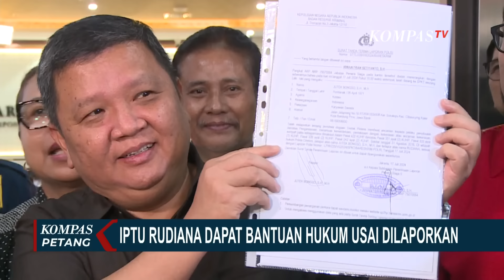Keluarga Vina Ungkap Info dari Iptu Rudiana, Sebut Ada Bukti Dugaan Rencana Pembunuhan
CIREBON, KOMPAS.TV - Keluarga Vina masih menyakini ada dugaan pembunuhan berencana di kasus pembunuhan Vina dan Eky.

Dugaan pembunuhan berencana ini muncul dari temuan Iptu Rudiana yang 8 tahun silam melihat ada bukti percakapan di salah satu hp Vina atau pun Eky.

Namun keluarga Vina menanyakan bukti temuan pembunuhan berencana tersebut tidak pernah diperlihatkan secara terbuka oleh ayah Eky, Iptu Rudiana selama proses penyidikan berlangsung 8 tahun silam.

Sementara sebelumnya keluarga Vina juga mencurigai ada yang sudah membuka dan menghapus pesan di hp milik Vina selama proses penyidikan kasus pembunuhan ini berlangsung.

Soal keterangan keluarga Vina ini, ayah almarhum Eky Iptu Rudiana belum memberikan komentar.

Iptu Rudiana sebelumnya juga mendapat sorotan karena sejumlah tudingan termasuk dugaan tindak kekerasan terhadap terpidana kasus Vina.

Ditengah sorotan itu Rudiana kini  mendapat bantuan hukum dari PBH Perhakhi. Organisassi ini menilai Rudiana perklu mendapat bantuan hukum sebagai pelapor dan orang tua korban.

Iptu Rudiana belum secara terbuka bicara soal sejumlah laporan yang diarahkan padanya.

Baca Juga Dilaporkan ke Polisi Terkait Kasus Vina, Iptu Rudiana Dapat Bantuan Hukum di